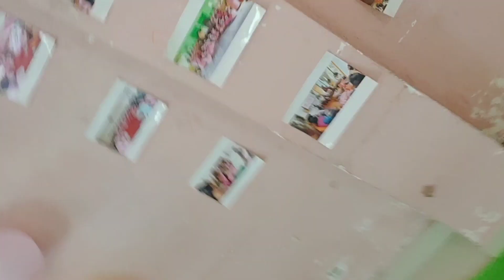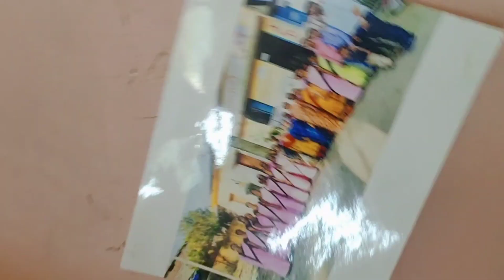Anganwadi training video|palvee training 6|पालवी प्रशिक्षण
This video made for educational awareness only

chimna chimnich lagin
anganwadi training video

anganwadi teachers training
palvee training video